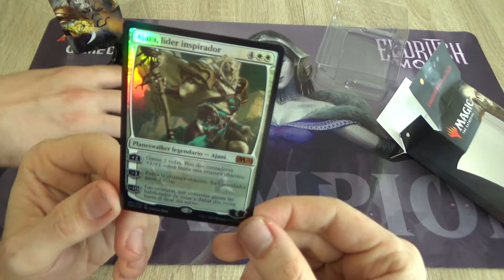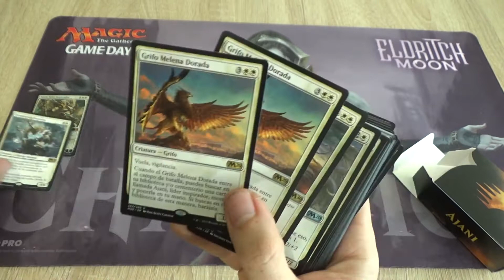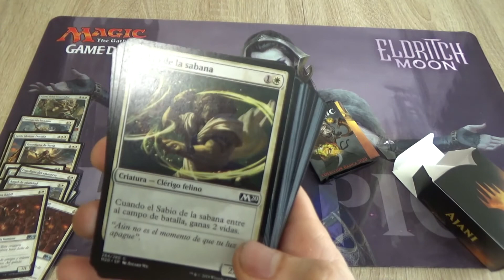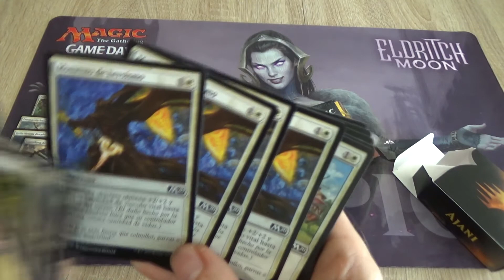Magic M20 Unboxing del mazo de Planeswalker Ajani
Os traemos el unboxing del mazo Ajani de Magic Planeswalker, iremos subiendo el resto de mazos al canal así que atentos a la sección de unboxings